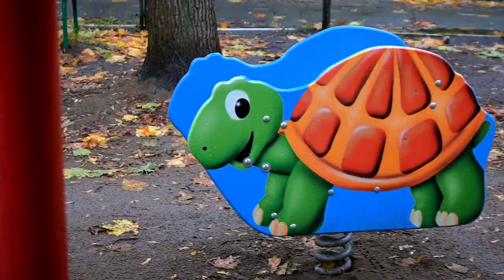В детском саду №108 Твери появилось шесть прогулочных территорий для детей